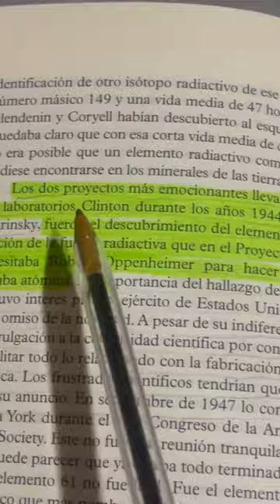🤫 Estos 2 DESCUBRIMIENTOS cambiaron el CURSO de la HISTORIA 💣